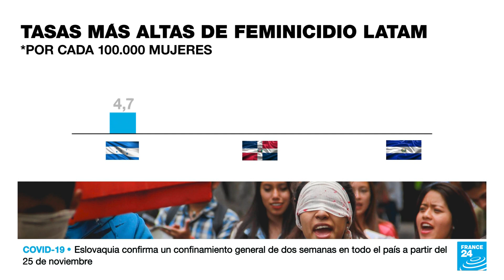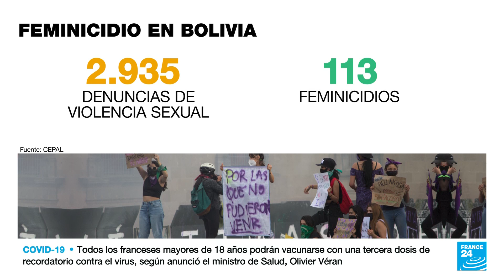Feminicidios, una "pandemia en la sombra"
"El feminicidio o femicidio como forma extrema y letal de la violencia de género continúa afectando a miles de mujeres y niñas cada año en América Latina y el Caribe", dijo el reporte de la Comisión Económica para América Latina y el Caribe (Cepal), un organismo técnico de las Naciones Unidades.